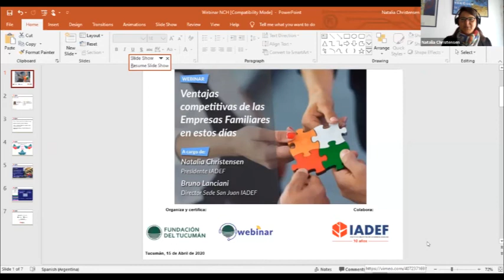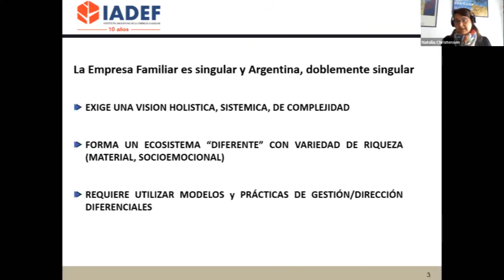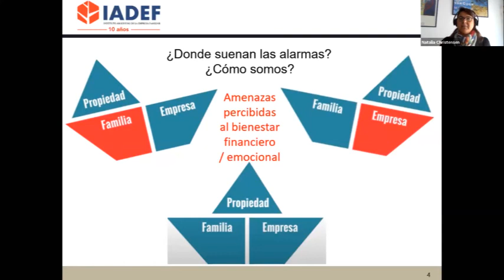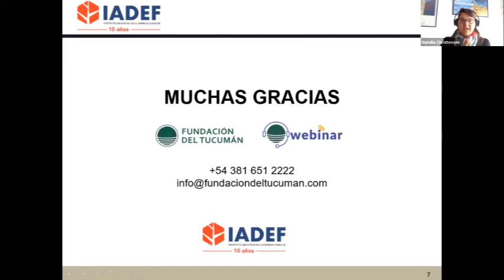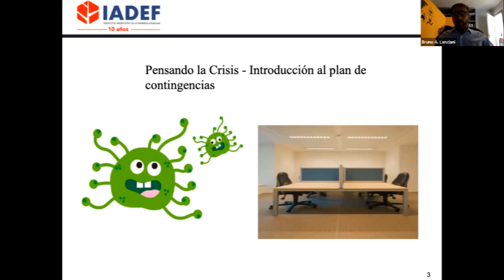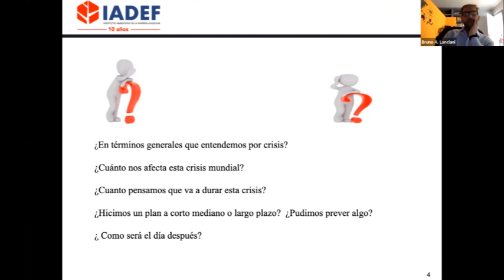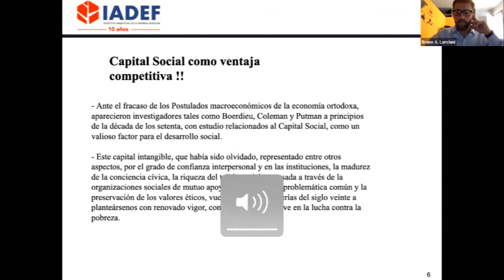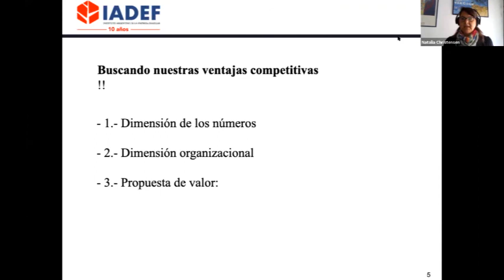Ventajas competitivas de las Empresas Familiares en estos días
Webinar Empresas Familiares